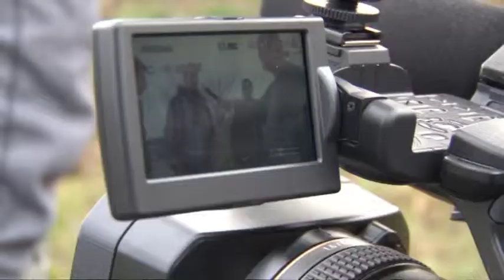TV SPOT - Frederiksværk Musikfestival præsenterer Il Concerto de Antigone - Del 1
I 23 år har Gjethuset i Frederiksværk slået dørene op og præsenteret såvel kendte og etablerede som de nye, unge ensembler fra den klassiske verden.